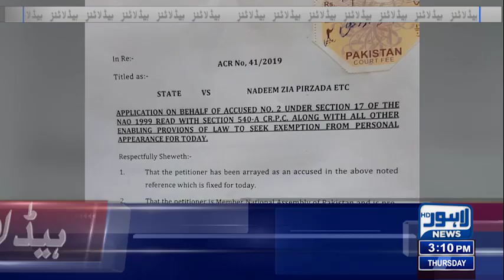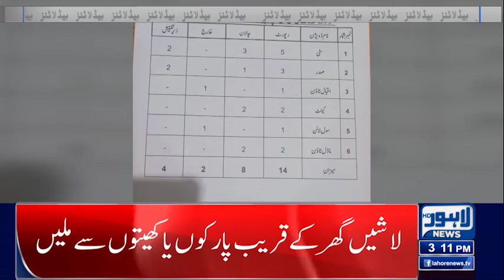Good News ! | 03 PM Headlines | 17-Nov-2022 | Lahore News HD